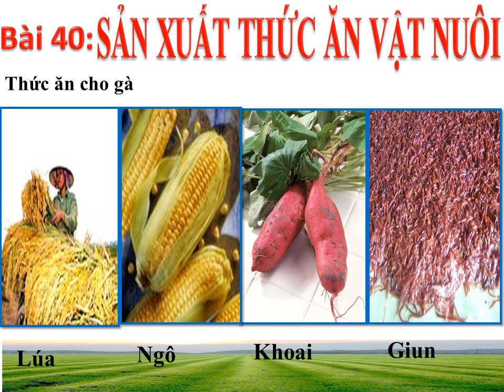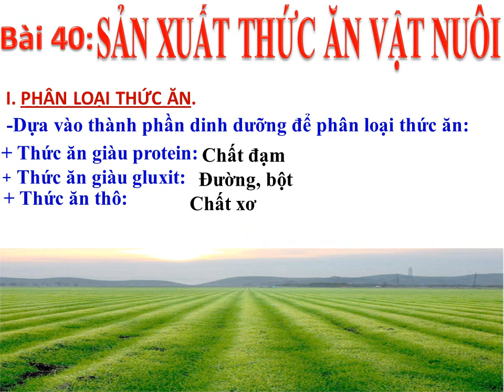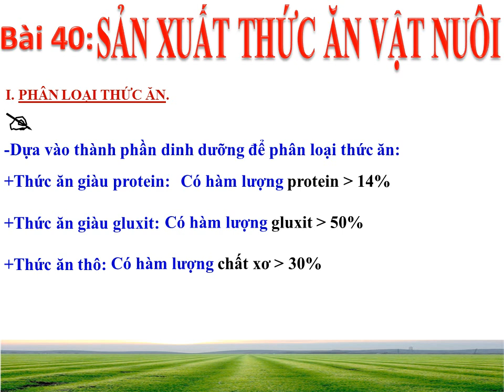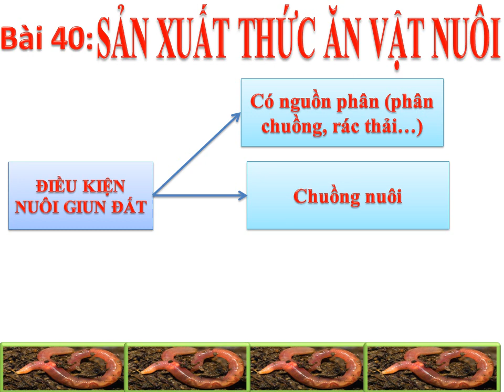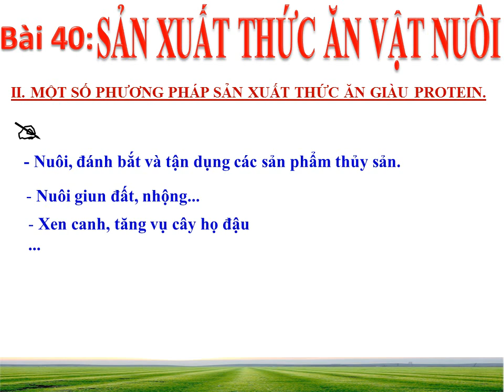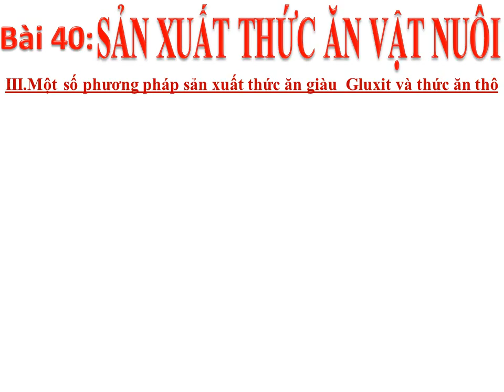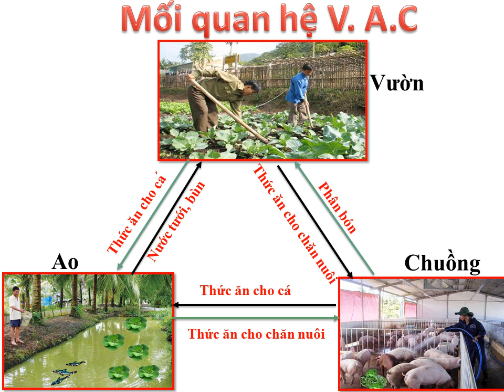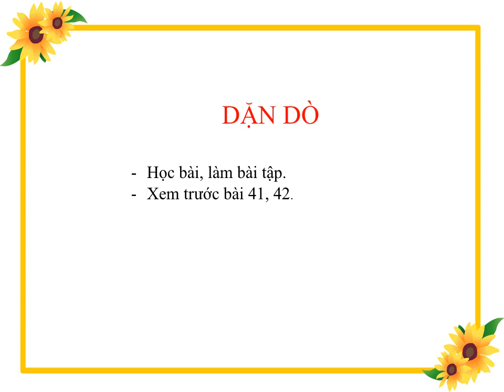K7 TUẦN 25 BÀI 40 SẢN XUẤT THỨC ĂN VẬT NUÔI